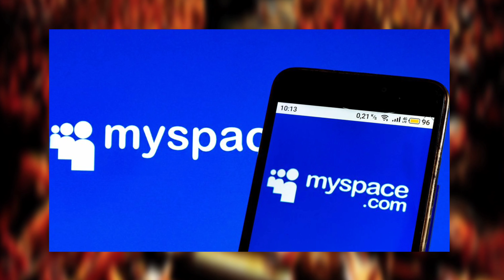LCDS N°58 - DES ZOMBIES DANS LA CITÉ DE LA FORESTIÈRE !!! 😱😱😱!!!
aujourd'hui on va s'attaquer à un film français, un HLM capable de résister à une attaque zombie...

bienvenue dans le film la horde.